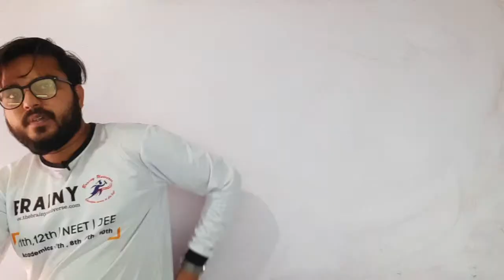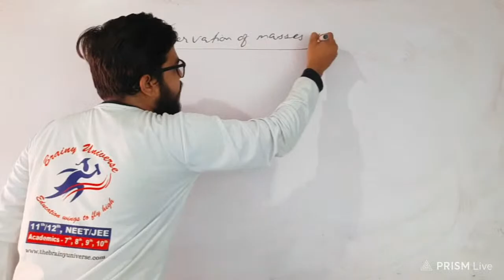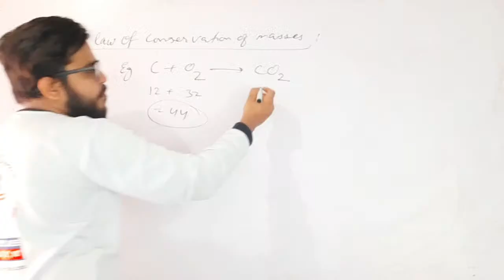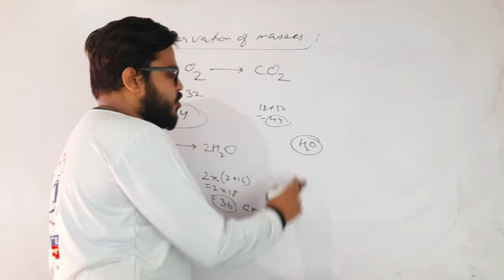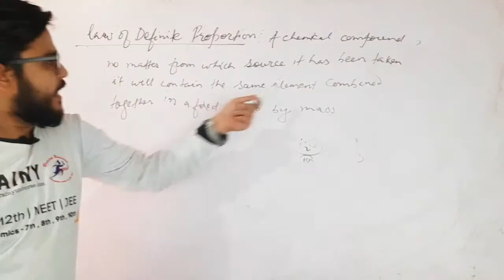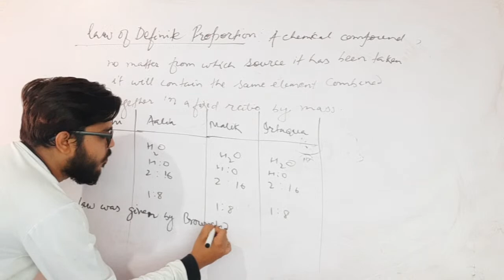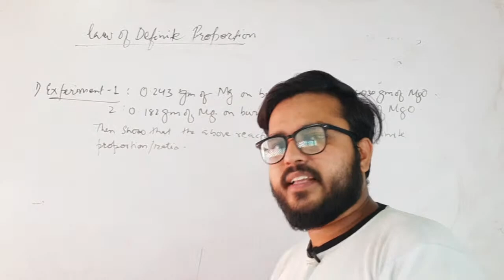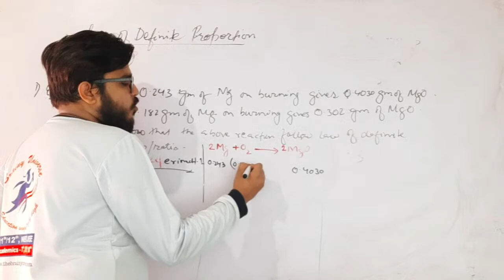Some basic concepts of chemistry | Live Class | L-5 Part-1 | Chemistry Duniya | Salik Sir